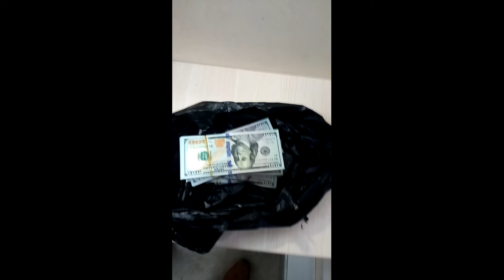Все успели взять $$$ доллар по 64 ?😮😮😮Лучшее лекарство от Короновируса Found a cure for CORONOVIRUS